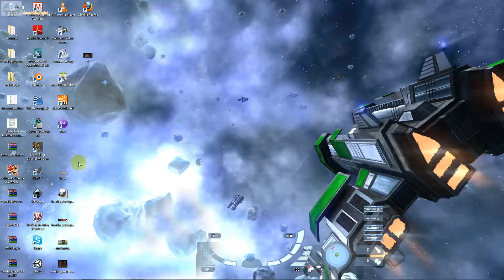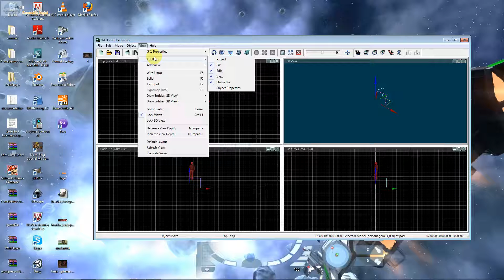COMO CRIAR JOGOS DIGITAIS 3D GAME STUDIO | NAVEGANDO PELO AMBIENTE 3D | Aula 013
Vamos adicionar modelos 3d ao level design ( ambiente de jogo ) e entender como manipular os modelos 3d na criação de jogos digitais pelo 3d games studio.

Vamos começar a trabalhar com Cubos para a Criação de Salas e Corredores além de outros tipos de Ambientes para JOGOS DIGITAIS com o 3D GAME STUDIO. Vamos adicionar modelos 3d e Personagens 3D no Ambiente criado através do 3D Games Studio.

Após mapeamento de texturas do nosso ambiente de jogos vamos navegar pelo mesmo para testar questões de profundidade, iluminação e física.

O 3D GAME Studio é uma Engine excelente para a criação de jogos para computadores, pois é gratuita exige pouco do computador ou seja qualquer PC fraco roda tranquilamente, além disso o aprendizado é rápido e você o terá com o criador do Curso que além de Indie ( Desenvolvedor de Jogos ) com vários jogos produzidos, criou o Game Esqudrão Zumbi em 2006 com o 3d Game Studio, o Jogo Esquadrão Zumbi teve mais de 2 milhões de Download além de ter sido matéria nos principais veículo como Jornais, Revistas, e Portais de Internet.

há versão free, ryal e profissional.

O 3D Game Studio é uma Engine ( Motor Gráfico ) Alemã muito utilizada para a produção de Games para PC, que exige pouco do computador, ou seja roda praticamente em qualquer computador, além de ser gratuita. No curso você aprenderá a criar ambientes, personagens, efeitos, Terrenos, Construções, Animações, Física, Gameplay de FPS, entre outras técnicas, bem como integração com programas 3d, como: 3d Max e Maya.

O Curso é ideal para você que é iniciante em desenvolvimento de jogos.

A Camaleão Digital, também é produtora de Games e possui diversos Jogos publicado e produzidos na Engine 3D Game Studio.